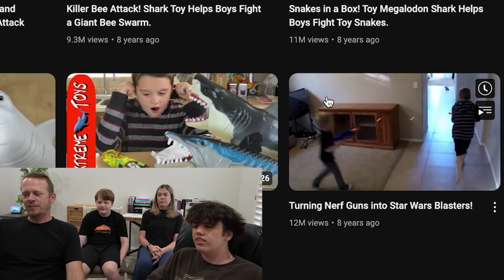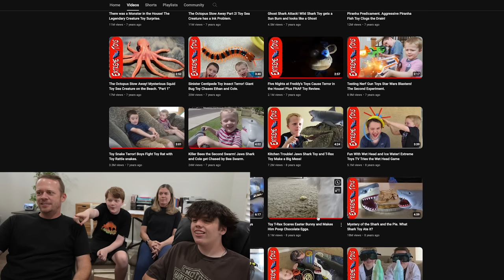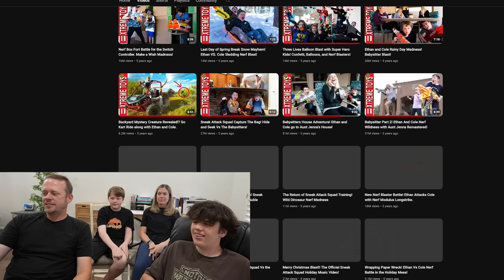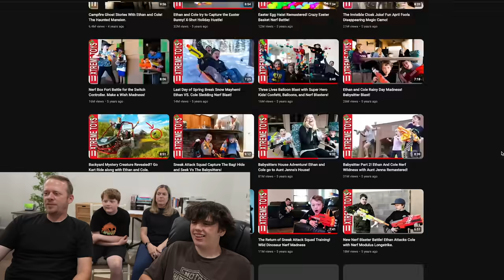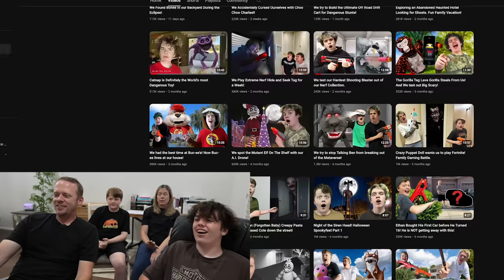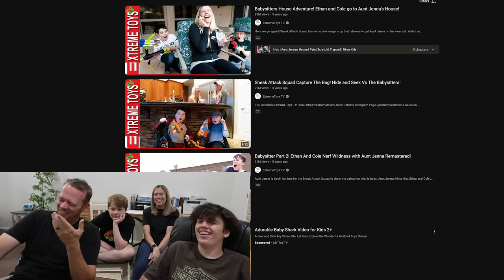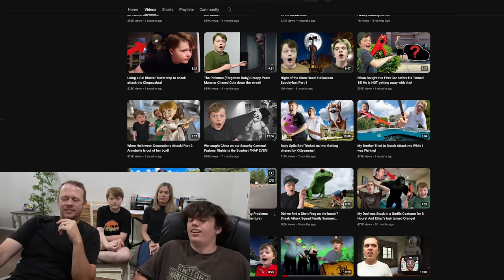Watching some of our old Videos and trying not to Cringe.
It's family movie night! Tonight we are reacting to some old Extreme Toys Tv videos to see if they still hold up. We go way back 9 years ago to when it all started. Will the old videos still be awesome? Or will it be a major cringe fest?